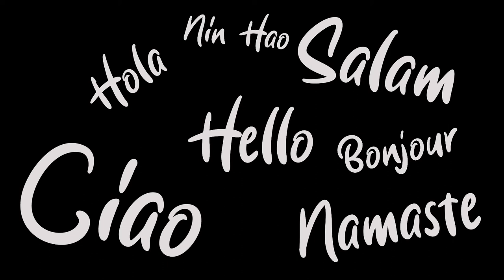Cool Intro video for YOUTUBE | No Copyright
This video is an Intro video of only 11 seconds. You can use this video at the opening of your video or you can use this as your channel Intro. This is also copyright-free. You can just download and use it.

I hope you enjoy the video, if you do, please like, share with your fellow friends, and SUBSCRIBE..! And if you have anything to say, please let me know in the comment section below.